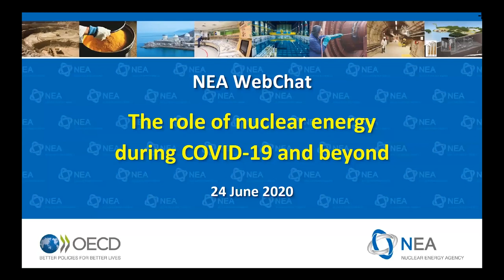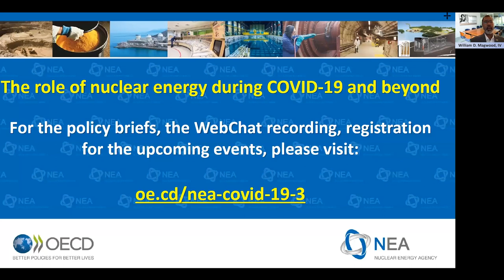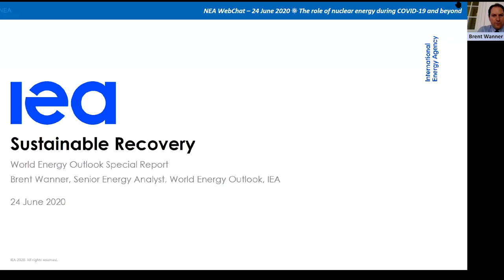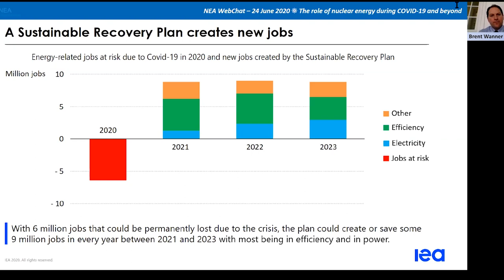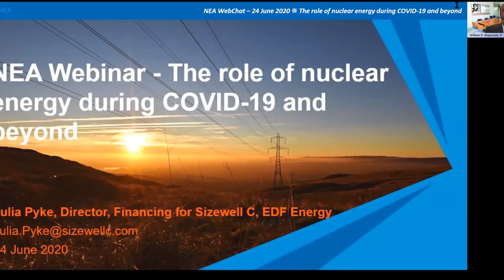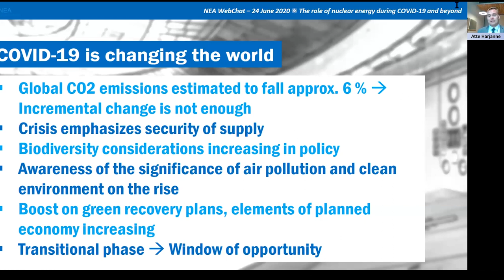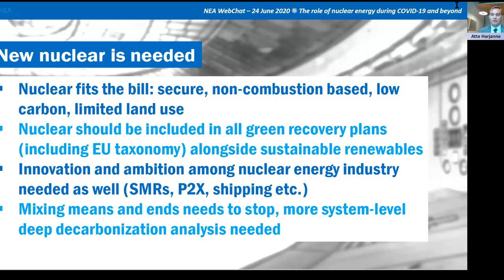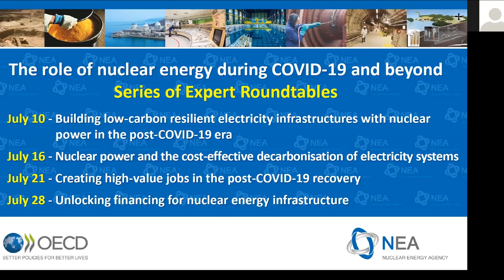NEA WebChat: The role of nuclear energy during COVID-19 and beyond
The Coronavirus (COVID-19) pandemic has had significant impacts on the global economy and energy sector. It has also underlined the importance of electricity reliability and resilience during major disruptions. With governments considering a broad range of options for economic recovery and job creation, it is becoming increasingly clear that stimulus packages have the opportunity to support energy systems that both fulfill these criteria while meeting long-term environmental goals and energy security.

The NEA is examining the regulatory and operational impacts of the crisis, and working closely with its members to enable exchanges of policy approaches and best practices around the world. As part of these efforts, the NEA hosted the first in a series of discussions to explore the role that nuclear energy can play in the post‑COVID‑19 recovery, whilst also supporting the path towards a truly sustainable and environmentally responsible energy future. NEA Director‑General William D. Magwood, IV moderated the discussion.

Discussants

• René Neděla, Deputy Minister, Ministry of Industry and Trade of the Czech Republic
• Agneta Rising, Director General, World Nuclear Association (WNA)
• Brent Wanner, WEO Senior Energy Analyst, International Energy Agency (IEA)
• Juan Garin, Policy Analyst, Organisation for Economic Co-operation and Development (OECD) Directorate for Financial and Enterprise Affairs
• Julia Pyke, SZC Director of Financing, EDF Energy
• Atte Harjanne, Member of the Parliament of Finland and Helsinki City Council

The panel addressed the following key issues in the context of post‑pandemic recovery:

• Assuring electric system reliability and resilience;
• Creating high‑value jobs and economic development;
• Unlocking financing for nuclear energy infrastructure;
• Achieving cost‑effective decarbonisation of electricity systems.